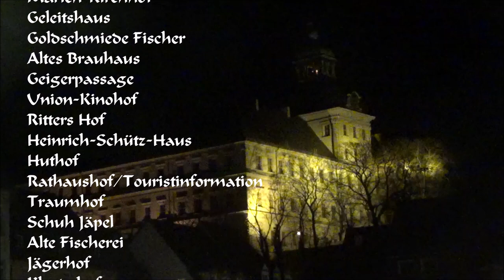Höfische Weihnacht in Weißenfels 2018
Weißenfels. Die Höfische Weihnacht wird im Dezember 2018 in 26 Weißenfelser Höfen gefeiert.